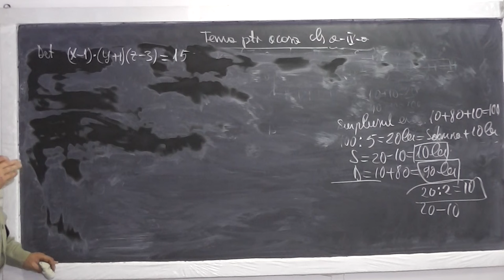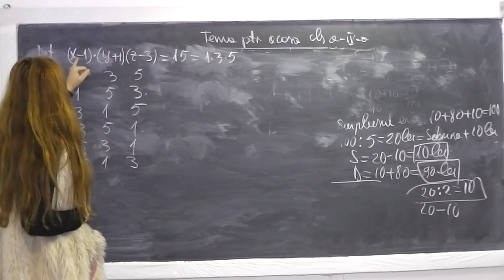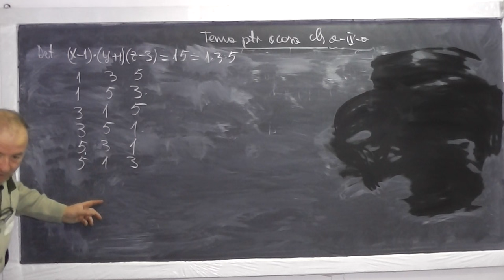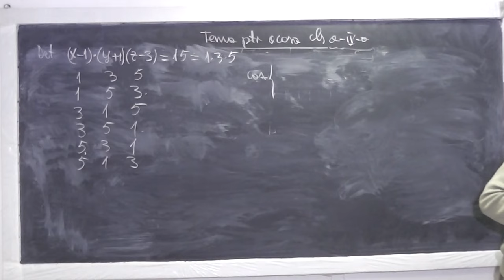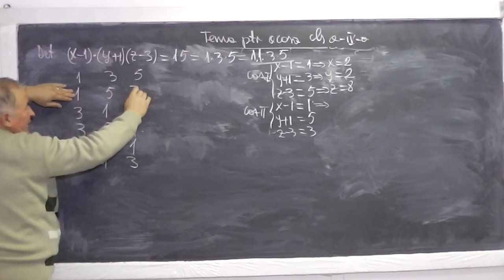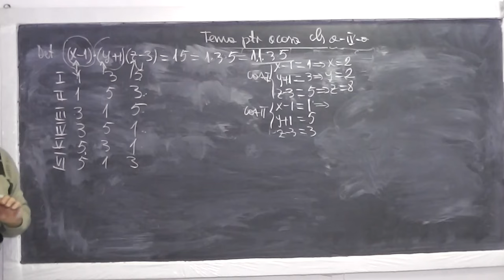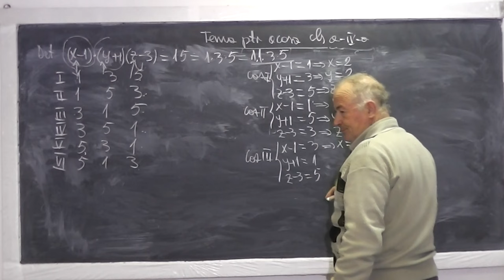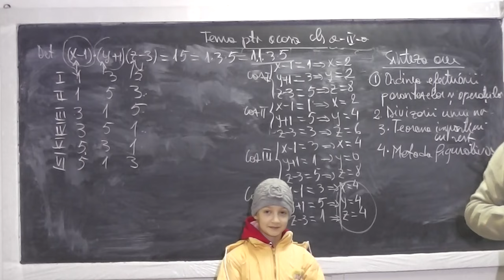2/2 Lectia 731 - Ordinea efectuarii operatiilor Divizorii unui numar Teorema impartirii rest Clasa 4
Aceste lectii sunt sustinute de voi si daca va sunt utile, as aprecia un Like si Share - In aceasta lectie de matematica pe care o puteti vedea in direct si pe ne ocupam de tema pentru acasa la clasa a IV-a. Din cuprins: Ordinea efectuarii operatiilor si a parantezelor, Divizorii unui numar, Teorema impartirii cu rest, Metoda figurativa (cusegmente). Daca lectia va este utila, as aprecia un Share si Like - VIDEO MATEMATICA cu Proful Online sau cautati pe Google: profu online Ioan Ursu

- 1/2 Lectia 731 - Ordinea efectuarii operatiilor Divizorii unui numar Teorema impartirii rest Clasa 4
- 2/2 Lectia 731 - Ordinea efectuarii operatiilor Divizorii unui numar Teorema impartirii rest Clasa 4
- Lectia 731 - Ordinea efectuarii operatiilor Divizorii unui numar Teorema impartirii rest Clasa 4